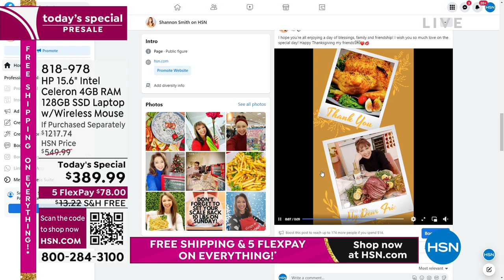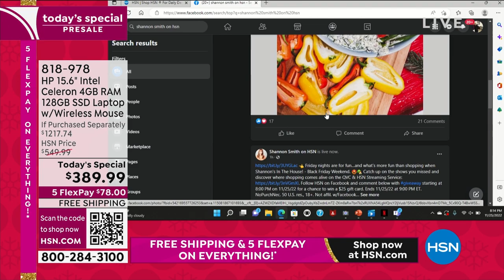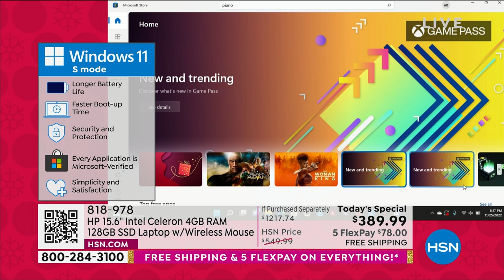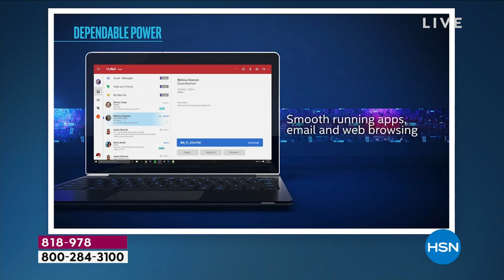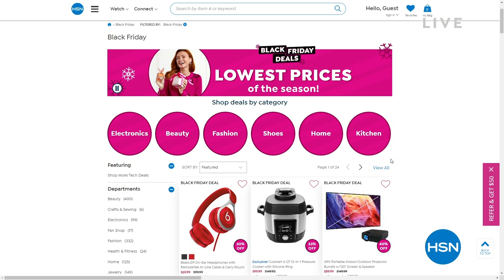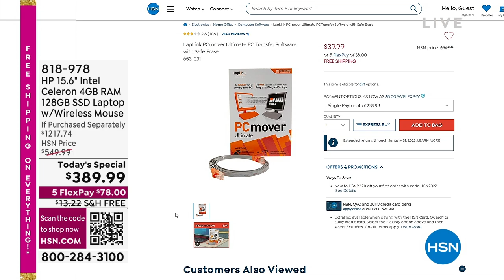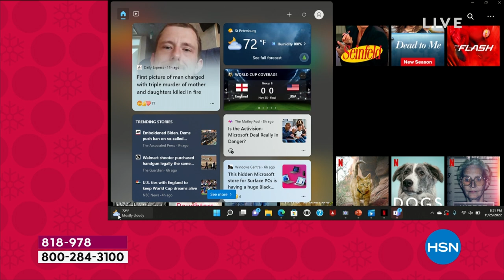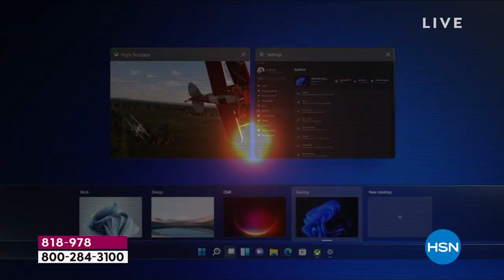HSN | Shannon's In The House! - Black Friday Weekend 11.25.2022 - 08 PM